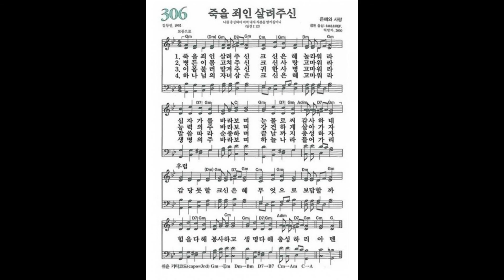[새찬송가] 306장 죽을 죄인 살려주신 ㅣ 찬송가 파이프 오르간 반주